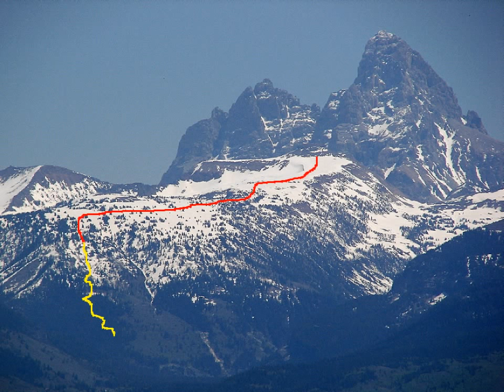Rodeln: Table Mountain First Descent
First backcountry descent by rodel (luge sled) of Table Mountain, Wyoming, Jedediah Smith Wilderness, May 11, 2012. 2,300ft (701m) vertical and 2.5miles (4.2k) length rideable. Maximum speed between 51 and 63mph (82-101kph) reduced to 39mph (63kph) in first .88mile (1.5k) at the first row of trees. Beautiful windless day (light gusts at summit). Temperatures began at slightly above freezing.
 My ride was a Torggler T115 rodel, steels waxed for the anticipated snow conditions. It performed beautifully. I carried and towed it where appropriate. I also added a shock-corded tool lanyard, a Squido 3102, with backup carabiner as a leash and tow cable. Had I lost contact with the rodel on the mountain side, it could have accelerated out of sight downslope to smash to bits or just plain be lost forever. Not good.
Hard sastrugi created the rough ride at the start and made it necessary to grab the reins in my left hand and hang on to the upper rail with my right to prevent bouncing off. Laying back for maximum aerodynamic advantage, I had to raise my chin to avoid hitting my chest, hence, the camera saw alot of sky for awhile. What a ride!
The main challenge was efficient route-finding while in motion. The target path could not be seen. The route had to be memorized on the way up. Off-route consequences would have been: a shorter ride, hiking around cliffs and miserable bushwhacking.
Definitely worth the climb.
After the rough sastrugi the snow became perfect Spring corn. I could hear it hissing past the kufens as the rodel glided along. Turns were silky-smooth. The ride came to an end when the snow became punch-through soft (rotten) on the last pitch.
On the hike up a Blue Grouse displayed and made his low-pitched hoots. A Northern Pygmy owl also hooted in the Teton Canyon and Clark's nutcrackers squawked at treeline. Yellow Fritillary and Spring Beauty were blooming. The roar of rushing meltwater hung in the air.
On the way down through the aspen trees I encountered fresh foot prints that looked human. They were headed roughly where I wanted to go, so I followed. It appeared the guy was barefoot. Hunh? In snow?  Suddenly, I came out of the ozone and realized that the footprints were the same size as my number tens and apparently belonged to a very large black bear. I promptly changed direction.
Interesting trip.